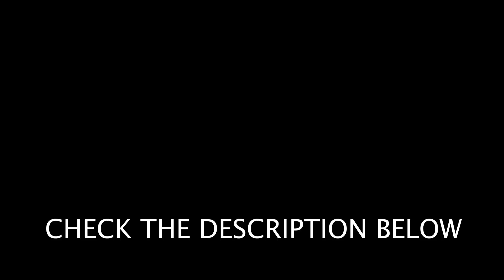What is my favorite Node JS FRAMEWORK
I talk about my favorite node js framework